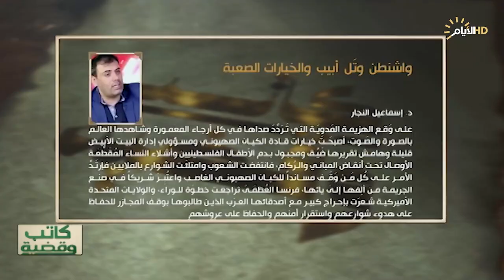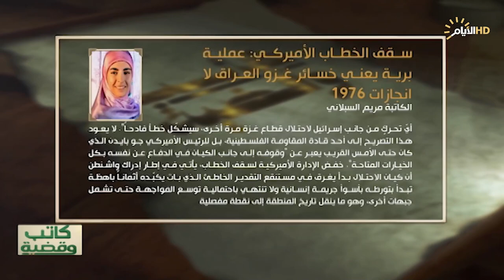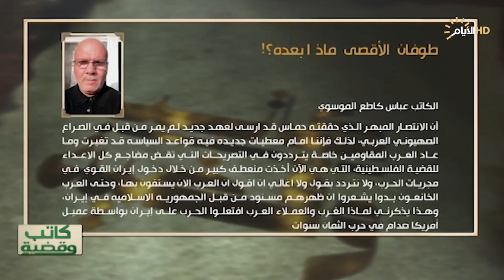برنامج كاتب وقضية، الكيان الصهيوني المؤقت الانكسار ثم الهزيمة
كاتب_وقضية مع علاء فاضل
ضيوف الحلقة:

مؤيد العلي /عضو مركز الهدف للتحليل السياسي
احمد خالد الكعبي/ كاتب ومحلل سياسي